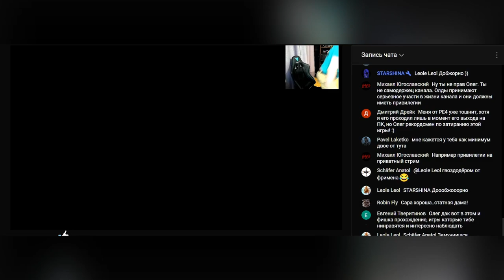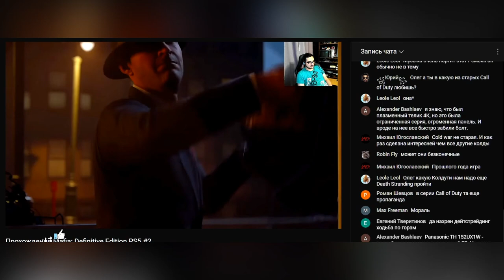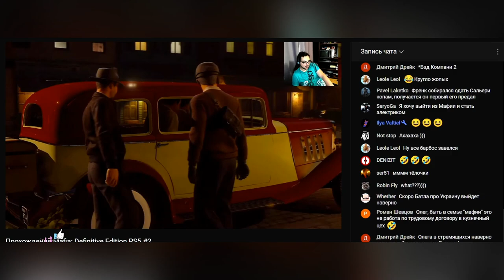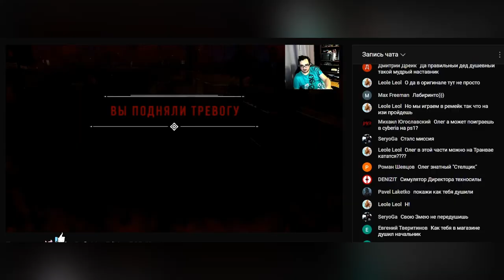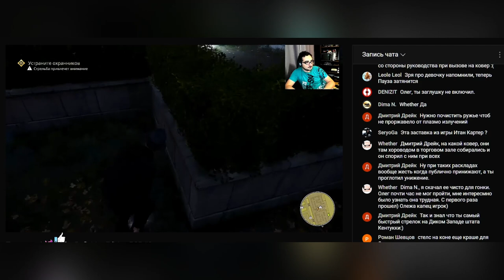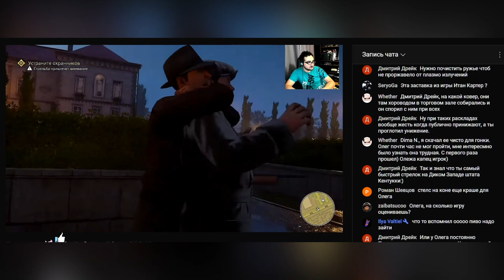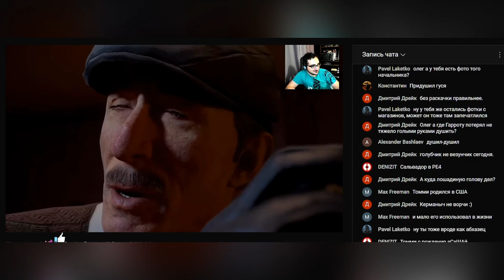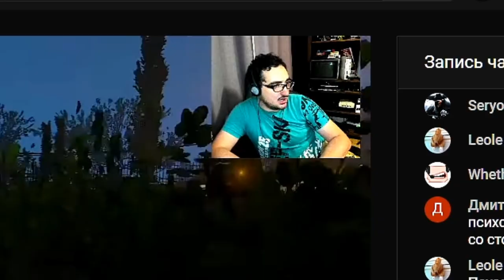Шериф Oleg Kerman - Bombakerman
Техно ретро блогер Олег Керман хотел бы стать шерифом а ябы поиграл сделал нарезку с oleg kerman